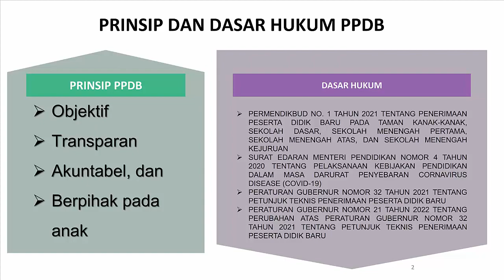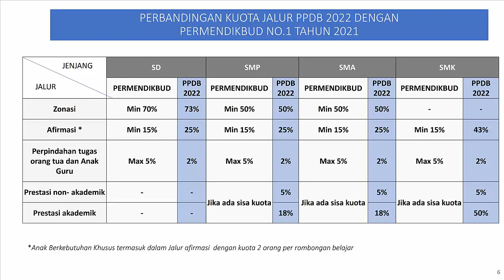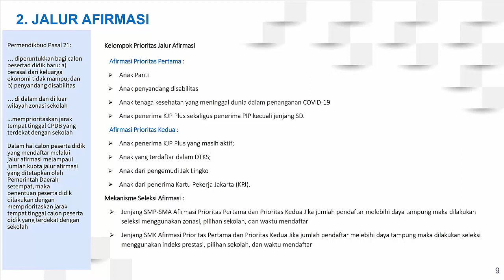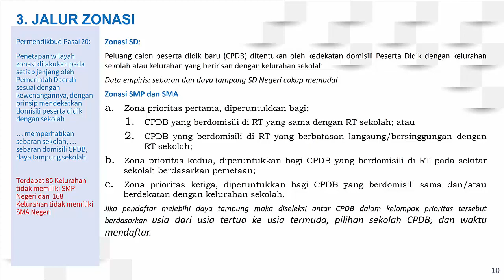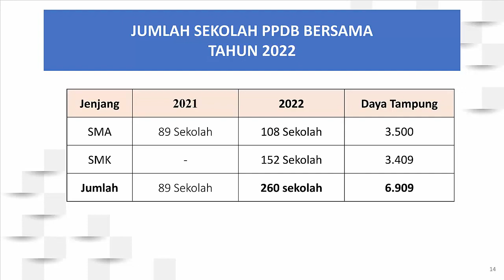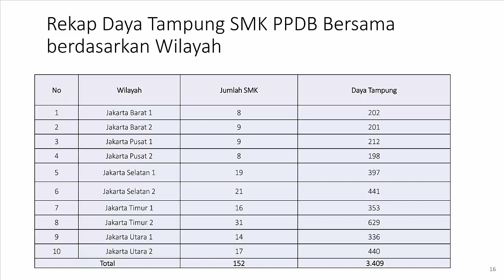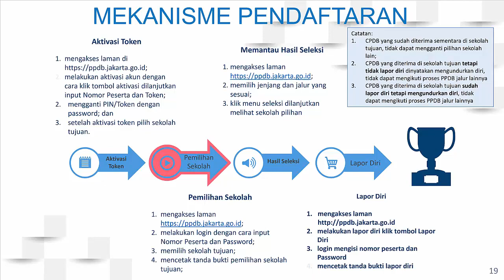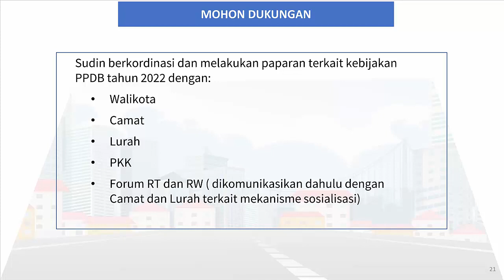PPDB DKI JAKARTA 2022 2023 PPDB SD PPDB SMP PPDB SMA PPDB SMK